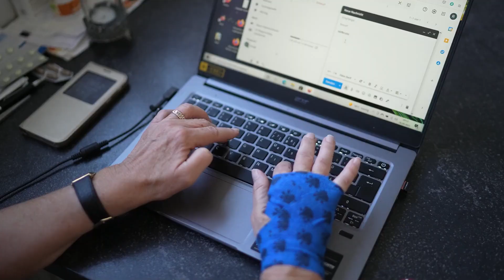Lightless_Dawn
Lightless_Dawn - a Ambient hit when you are feeling Dark.